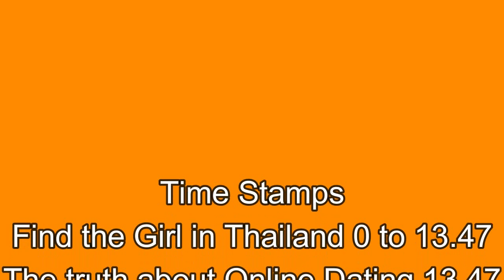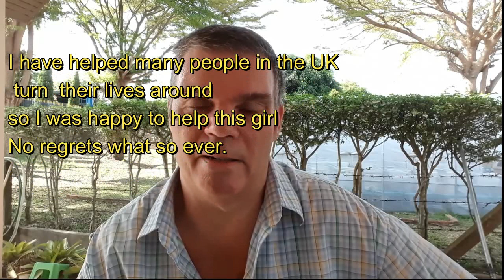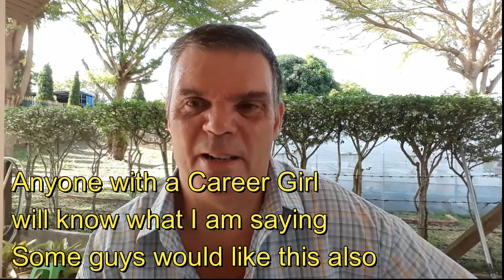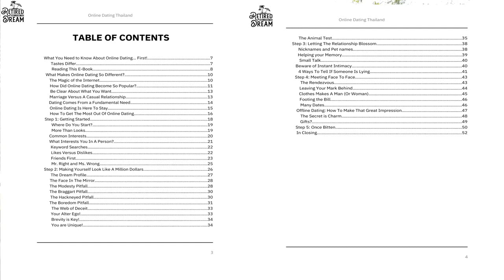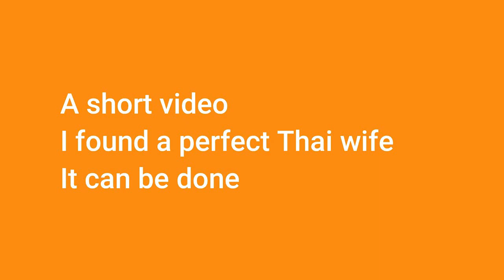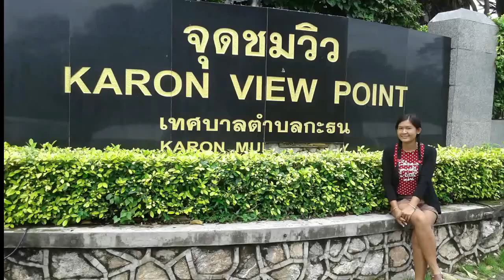If You're Considering Having A Thai Girlfriend - WATCH THIS!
If your considering having a Thai Girlfriend WATCH THIS.  It is not just the Financial cost it is the Mental Cost also.

The video is all about The Cost of Having a Thai Girlfriend
-Thai girlfriend having a Thai girlfriend can cost you more than money.
-true cost of a thai girlfriend is immeasurable because of the uncertainty at first and living together long time can be a great thing or bad experience.
-meet thai girl meeting Thai girls is easy falling in Love is more easy but is it true love. watch my videos look for the warning Sign.
When you move to Thailand you will wan to meet a Thai girl or maybe you met online already. Living in Thailand where Thai woman are some of the most beautiful looking woman in the World you need to be careful. Thai woman and Internet dating has taken off big time. Pattaya Thailand is still the number 1 place guys go to meet Thai girlfriends. The guys are back in force Pattaya was very busy the last time we went.

Youtube is the best place to visit when searching for videos about The Cost of Having a Thai Girlfriend.
The Cost of Having a Thai Girlfriend is undoubtedly something that intrigues you and quite a lot of people so I made this video about this topic.
This channel has other related videos about thai girlfriend, true cost of a thai girlfriend and meet thai girl
Please check them out :
Have I answered all of your concerns about The Cost of Having a Thai Girlfriend?
 Individuals who looked for thai girlfriend likewise looked for true cost of a thai girlfriend.